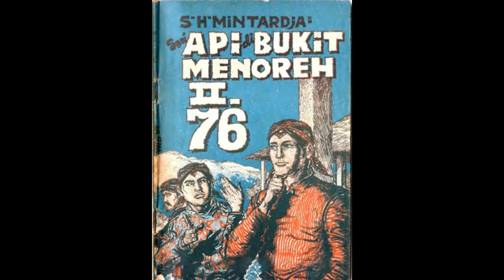Seri Cerita Silat Cersil Api di Bukit Menoreh Jilid 176